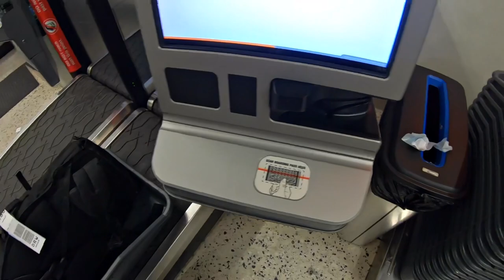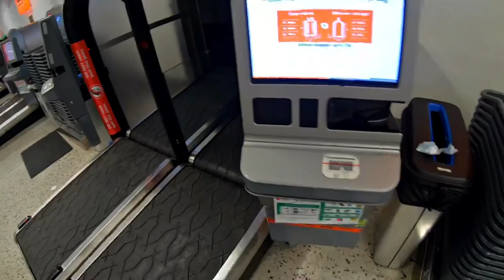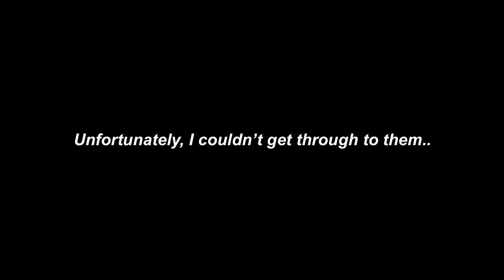$2,500 To Relocate To Darwin, Northern Territory | EP7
So this video is about my spontaneous decision to leave Melbourne In sight of better future prospects to aid my Working Holiday Visa year here in Australia.

How I went about travelling interstate during a pandemic in Victoria & the details of the quarantine with what’s included!

Hopefully this helps others if they’re looking to do the same?

Vast Love
Benny

00:00 - Intro
00:39 - Recap Last Month
02:00 - Decision Made
02:53 - Melbourne Departure
06:19 - Getting through Customs
09:21 - Goodbye Melbourne
10:06 - Darwin Arrival
10:44 - Shuttle To Howard Springs
11:35 - Room Tour
12:35 - Walk Around The Facility
13:27 - Quarantine Details
14:42 - Outro

USEFUL INFO  🖊🗒

(This is where you’ll find the BOARDER PASS)

MUSIC USED  💻🎶

Songs:

1. Miami- Del (Free copyright)

2. Corporate Business Music- Infraction

3. Eneko Artola - Good Life

4. Trailer Epic Background Music- Infraction

5. AGST - Relax (Vlog no copyright)